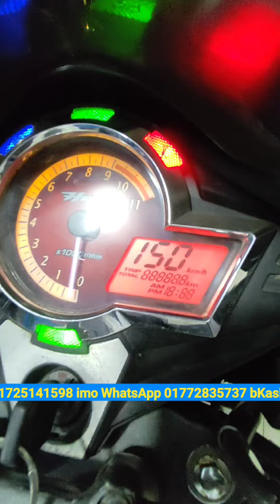হাজারে 1 পিছ ১০০% 2020 hero Hank double disk second hand bike prich in Bangladesh Elahi motorcycle